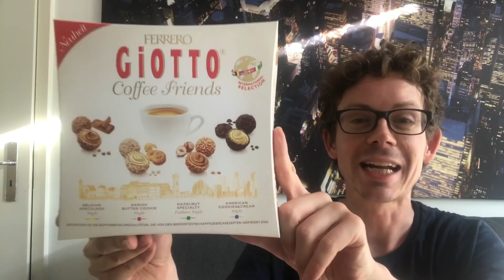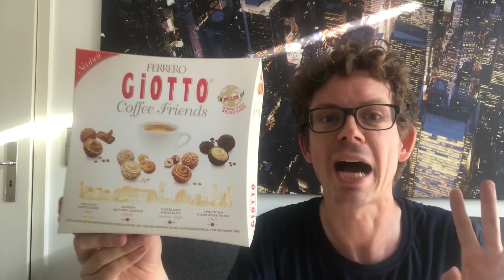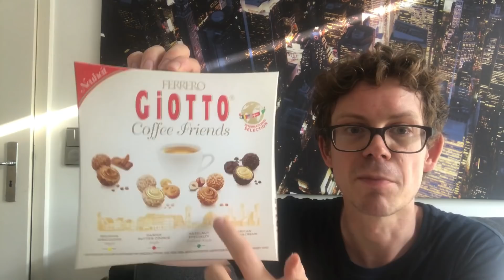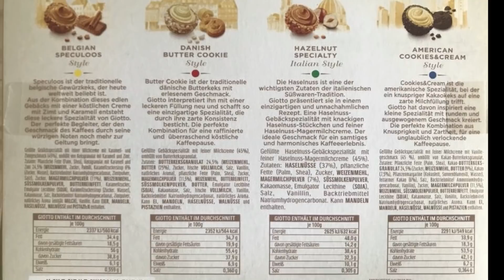Giotto Dänischer Butterkeks & Belgischer Spekulatius aus der Giotto Coffee Friends Edition im Test!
Eine Packung und 4 Sorten Giotto! Das ist Giotto Coffee Friends und die vier Sorten sind Giotto Belgischer Spekulatius (Belgian Speculoos), Giotto Dänischer Butterkeks (Danish Buttercookie) und Giotto Cookies and Cream!